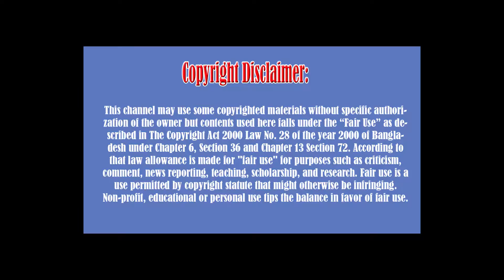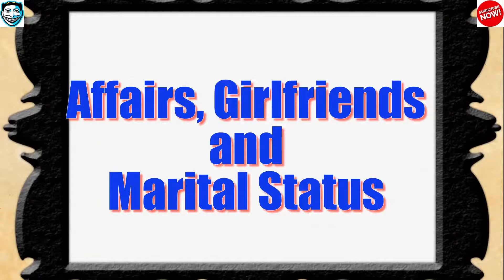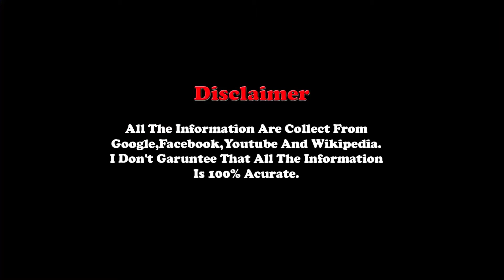Kay Kay Menon Lifestyle😜 Age💚Wiki💙Biography💓 Wife💋 Family👀